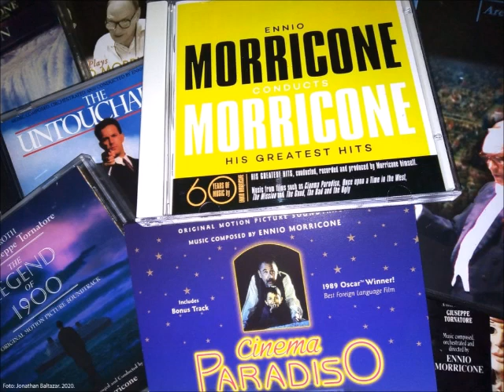Una Banda de Película: Episodio 2 - Ennio Morricone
Idea original: Pablo Arahuete
Edición, producción y locución: Maximiliano Curcio
Fuente de consulta y textos de Eduardo Juan Manola